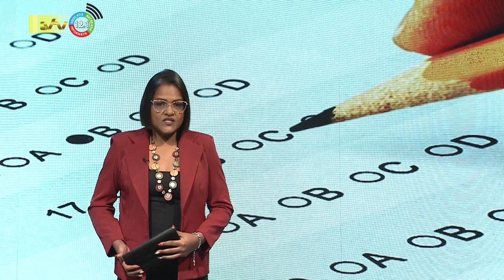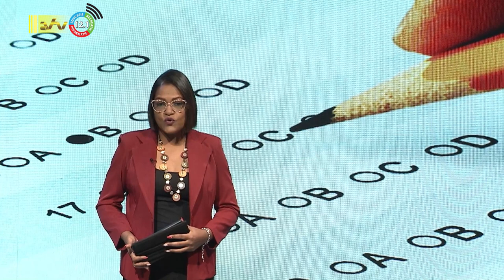01 06 2023 Voorbereiding examen en S.O’s zitten goed